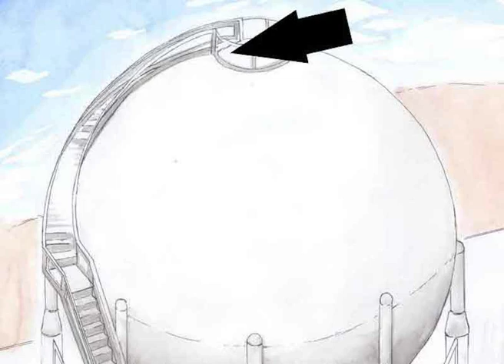防蝕が!!タンクの防蝕 防錆 もれ防止 定修以外メンテ 火気厳禁 防爆施設内で 溶接もNG 金網FRPを強くする さび止め BlennyMOV67-3th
desktop2009 4 sus GM 1528+GM1508+タンクセンサー錆止め 3th

FRPの強度をUPする方法??!!高強度な防錆・防蝕が!!タンクの防蝕-防錆-もれ防止!!定修以外にメンテナンス!!火気厳禁-防爆施設内で!!溶接もNG,金網-FRPを強くする?? さび止め

クロス巻きのFRPって言うか、FRPで配管のさび止めしたい-ガスタンクって、溶液の貯蔵タンクの内圧計測パイプの鋼管-配管が腐食して、さび止め対策したい!! 一度、見て!! FRPで補強-漏れ止め
さび止めをしたい!!タンクのパイプが錆びている-何かFRPで漏れ止め補強の方法は?
FRPの強度をUPする方法は・・ある??!!
FRPの強度をUPする方法は・・ある??!!***高強度な防錆・防蝕修理は?貯蔵タンクの防蝕-防錆-定期修理以外に補修-メンテナンスしたい!!火気厳禁-防爆施設内で!!イラスト-図

BlennyMOV67　プラント 定期修理 貯蔵タンクの補修 パイプ 配管 潮風 防蝕 修理 定期 修繕 腐食 錆止め メンテナンス 火気厳禁
3BL2009年4月施工　春先-海からの寒風が、4度-低温でもエポキシは固まる??金属-鉄の錆止め修理!!ステンレスにも着く??教えて!!湿気-防蝕-振動-火気厳禁-溶接代替え-防爆施設・材料あり??

「重防蝕用の澪つくしのジンクリッチペースト+
どんぐりコロコロGM-1508+ガラステープorガラスクロス+ステンレス金網入りFRPで」FRPで、エポキシFRPで、金属-ステンレスの金網入りラミネート。ハンドレーアップすれば、高強度な防錆・防蝕修理ができるんじゃない?。

FRP見本品記録・・680ピクセル写真集
・・1-70頁
FRP見本品記録・・1800ピクセル写真集
・・1-70頁

4BL FRPにアルミ、SUSメッシュ入れ強度、FRPでレストア、ワンオフ。旧車の改造4

ガラスだって、金網入りガラス・・あるんじゃないの??
コンクリートへ鉄筋を入れることも・・普通のスペック??
土壁に・・竹の格子とか縄で、縛って塗り込む・・とか??
プラスチックでも、屋根・ガレージの波板なんか、金網入りの
プラスチック板・・無かったっけ??
FRPには・・ガラスクロス、炭素繊維-カーボン、アラミド繊維・・って??
ステンレス金網、真鍮金網、アルミ板、パンチング板、金属プレート、アルミ缶(ビール缶を切って)・・でも、何でも・・いろいろの材料との組み合わせ、オリジナルFRP・・いいんじゃないの!!

Blenny-gilen 先進得エボキシ開発のブレニー技研TOPへリンク貼り
Epoxy.comブレニー技研のトップページ 2014年11月11日

15
BlennyMOV-11　GM-1508関連 錆止め 低温でも固まる 水分反応 防蝕 防錆 接着 GM-2100白パテ